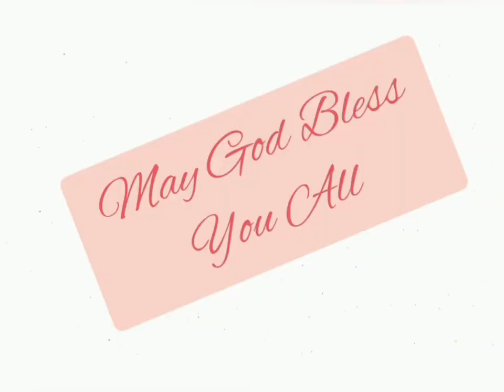2 राजाओं 2:1-14 @The_Bible_Potion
2 राजाओं 2:1-14 in Hindi.